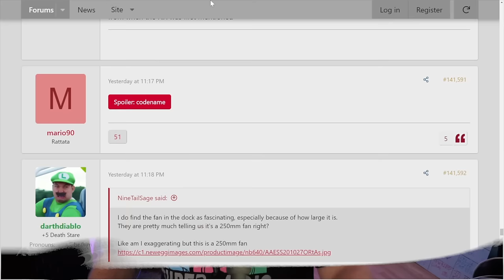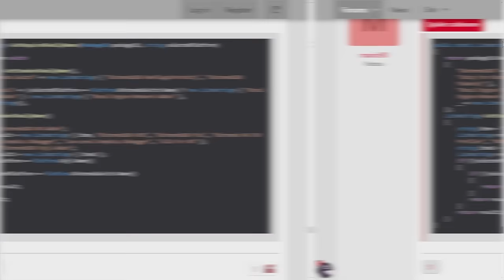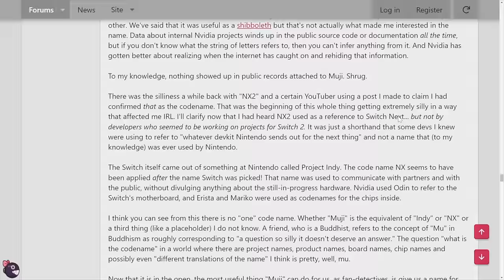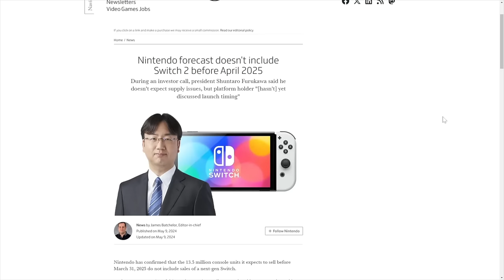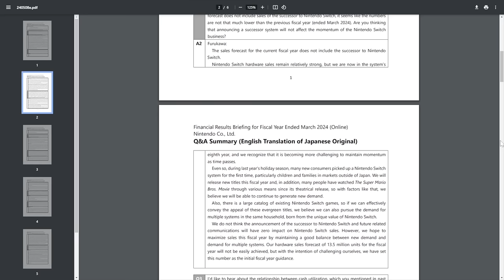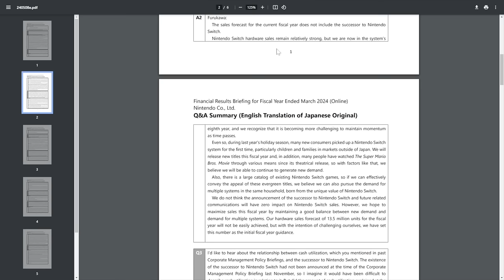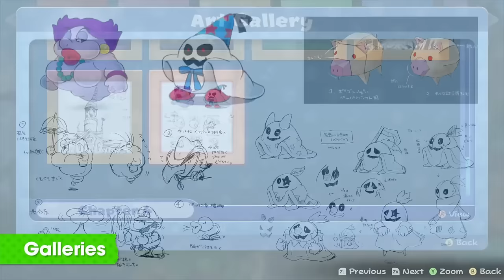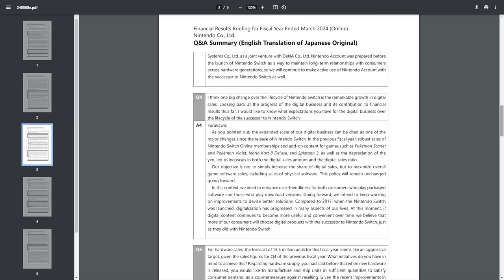Nintendo Confirms Switch 2 Feature + Code Name Leaked!?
Nintendo has now confirmed a key feature for Nintendo Switch 2 and it looks like we may now know what the code name is for the Nintendo Switch Successor!

00:00 - Intro
01:03 - Nintendo Switch 2 Codename May Have Leaked!
06:53 - Nintendo Switch 2 Misinformation
13:11 - Nintendo Confirms Feature for Switch 2